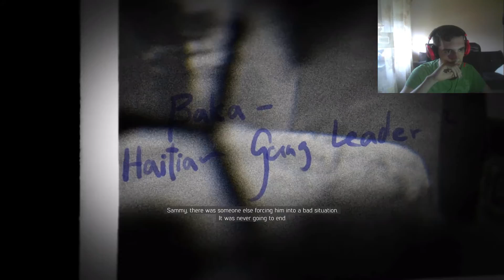Dragos se Joaca: Mafia 3- Mlastina #2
╚»Nu uita să te abonezi dacă îți place ce fac.
╚» Share si la prietenii vostri!

Acţiunea din Mafia 3 va avea loc în 1968, în New Orleans, personajul principal fiind Lincoln Clay, un orfan de culoare, proaspăt reîntors din războiul din Vietnam. Clay îşi găseşte o a doua casă în rândurile mafiei afro-americane din New Orleans. Totuşi, noii săi aliaţi sunt atacaţi şi ucişi de mafia italiană, determinandu-l pe Clay sa pornească în propria sa misiune de răzbunare.

Pe lângă ambianţa sfârşitului anilor ’60, cu muzica şi maşinile caracteristice acelei perioade, Mafia III va propune şi alte teme mature, cum ar fi violenţa excesivă sau discriminarea rasială. Un personaj de culoare, precum Clay, va întâmpina numeroase probleme în a se integra în comunitatea oraşului New Orleans, după cum acesta va fi portretizat în Mafia III. Chiar şi aşa, Clay îşi va găsi aliaţi în lupta sa, recrutând o serie de prieteni, printre care şi Vito Scaletta, protagonistul din Mafia II.

Mafia III va fi lansat în 2016, pentru PlayStation 4, Xbox One şi PC.